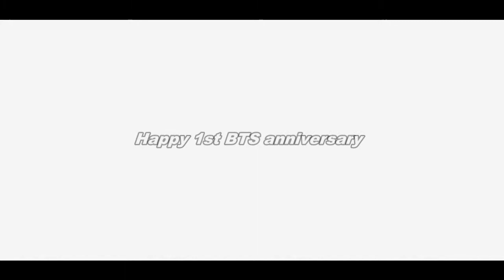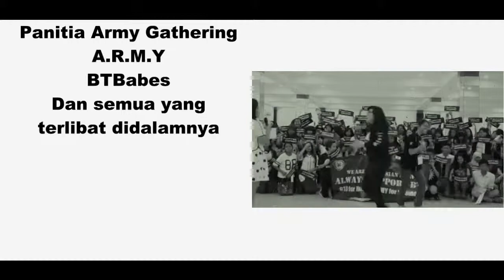BOYS ON THE FLOOR [ARMY GATH]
Kegiatan anak-anak BOF sebelum perfom sampai setelah perform, selamat menyaksikan :D